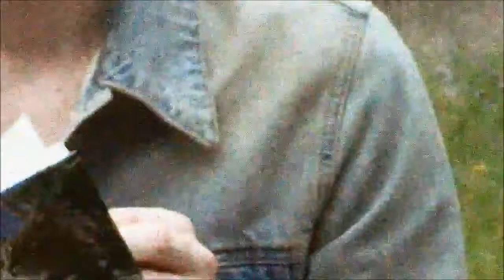Hole in the moon